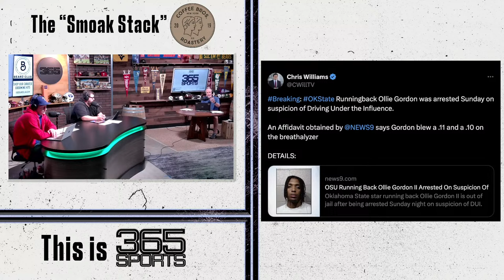The Smoak Stack Headlines of the Day | Ollie Gordon | Big 12 Poll | All-Big 12 Team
7.2.24 Smoak Stack discusses Oklahoma State Running Back Ollie Gordon getting arrested for a DUI, their thoughts on if this could impact his upcoming season, the Big 12 releases its 2024 football preseason poll, the Big 12 preseason first team is released with Shedeur Sanders headlining the squad, and more.

• Code: 365SPORTS
 • Details:
 ▪ Some product exclusions apply (e.g. STARTER, Game Day, mystery, etc.)
 ◦ Valid for New Customers Only
 ◦ Limited to One use per Customer
 ◦ Will not stack with other codes/site-wide
 ◦ Active now until 6/14/24 at 11:59pm ET

& by Beard Club - Shop Our Curated Grooming Kits.
Join Paul Catalina for the latest on College Football and more from the wide world of sports!